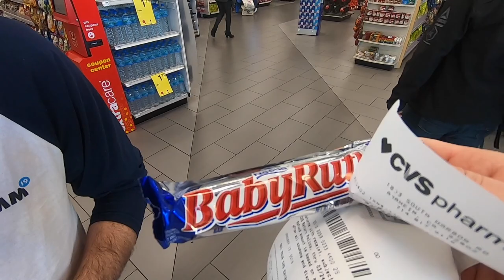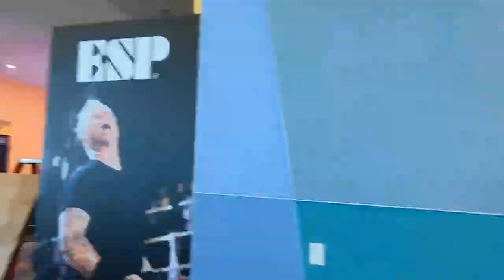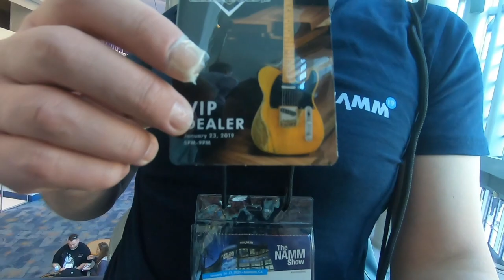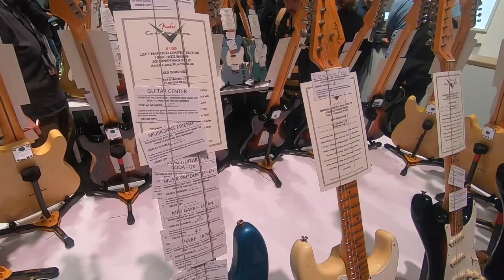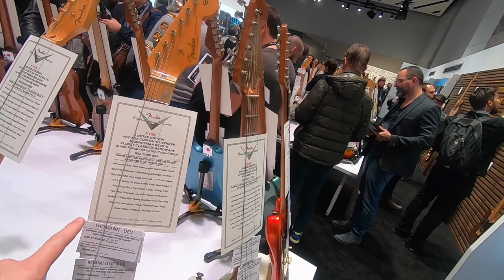NAMM is upon us! - NAMM 2019 VLOG PART 7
Namm is NOW! I was invited into the special Fender NAMM party at Namm2019 and we met a lot of cool people and lot of great guitarsl